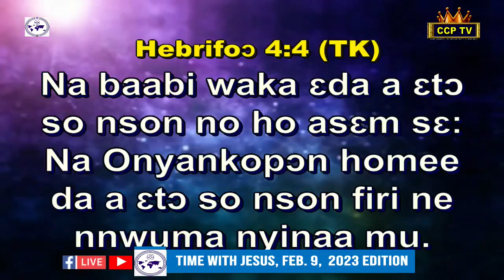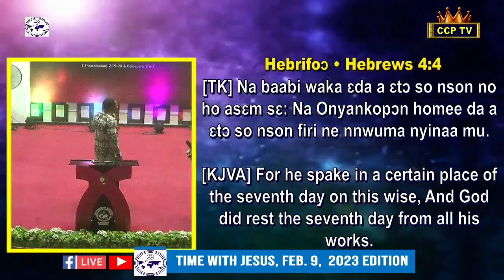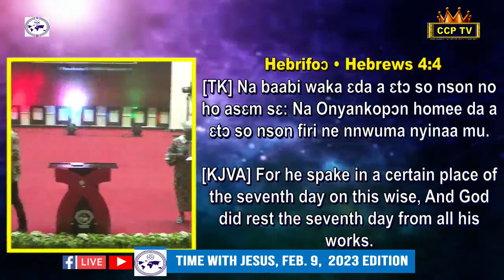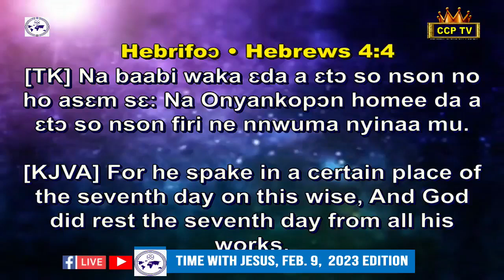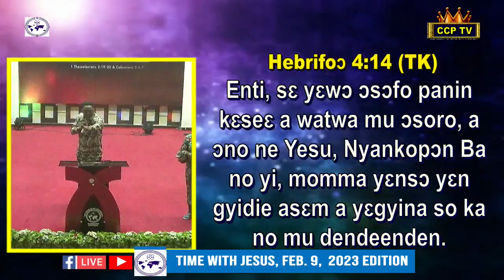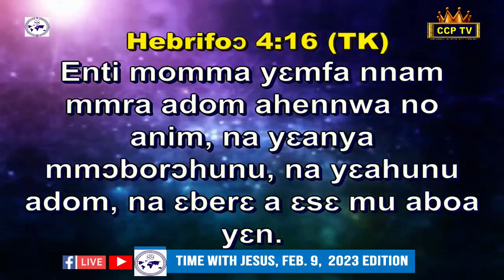TIME WITH JESUS, FEB. 9 2023 EDITION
COP THURSDAYS DAWN PRAYERS 5AM - 7AM